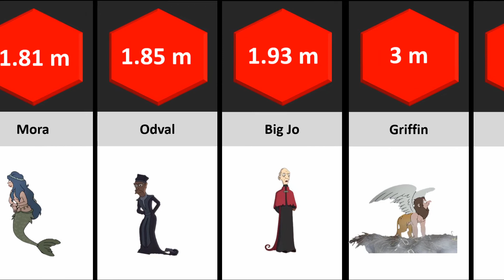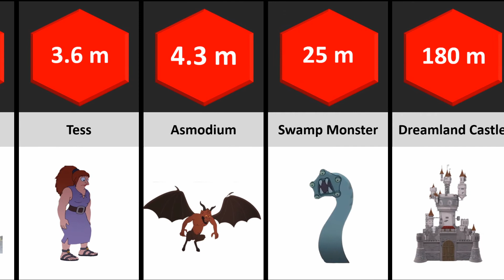Watch Size Comparison: Biggest Characters of Disenchantment Cartoons"Disenchantment Size Comparison"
Disenchantment Size Comparison | Biggest Characters of Disenchantment | Satisfying Video

The biggest Characters of Disenchantment. Lets compare size of Disenchantment Cartoon. This is one of the best satisfying video you ever seen!

Song: Lifelong
Artist: Anno Domini Beats
Album: Lifelong

Like if you enjoyed this WatchSizeComparison video